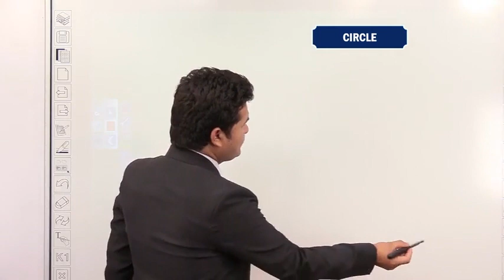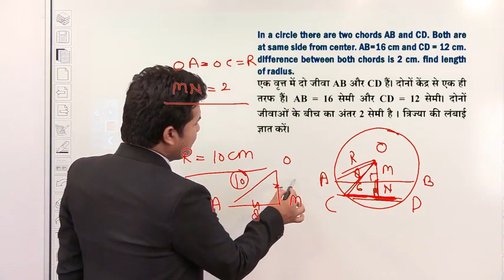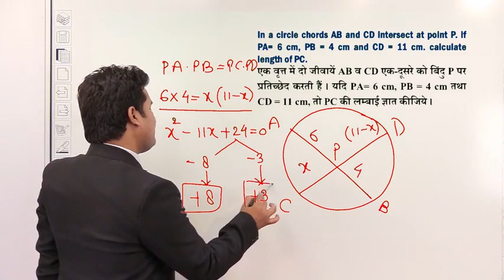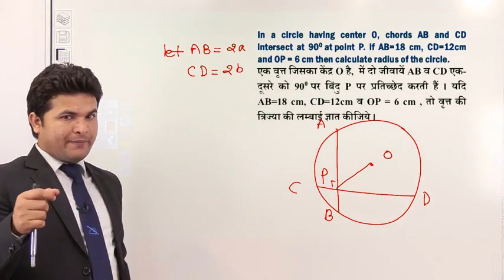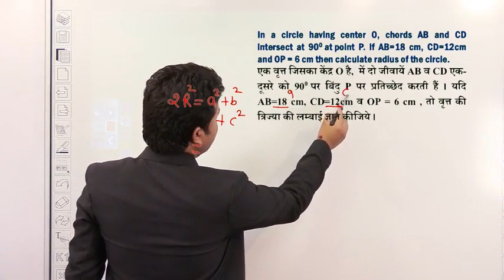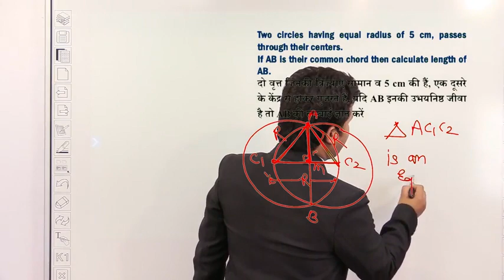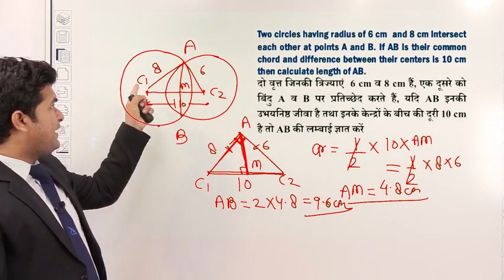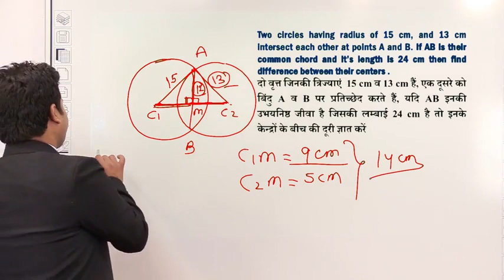Maths Class-119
Dear